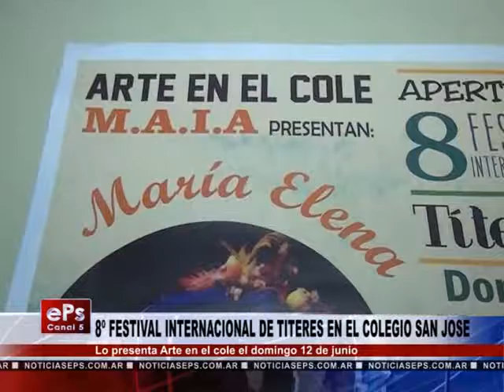8º FESTIVAL INTERNACIONAL DE TITERES EN EL COLEGIO SAN JOSE